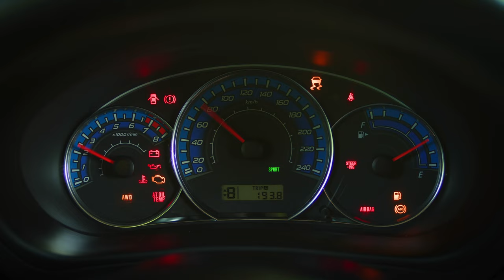Vehicle EMP Protection - EMP Shield Commercial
Vehicle EMP Protection - EMP Shield